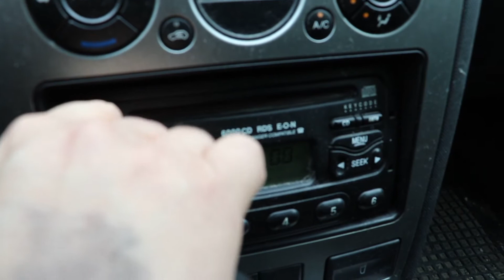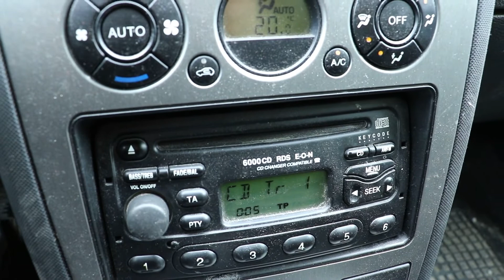Ruukki Roots_lähtövalmiina!!